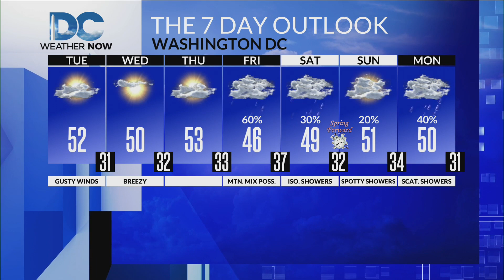DC News Now Weathercast, Tuesday March 7th 2023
My main weather hit from the 12:00 pm edition of DC News Now that originally aired on Tuesday, March 7th 2023